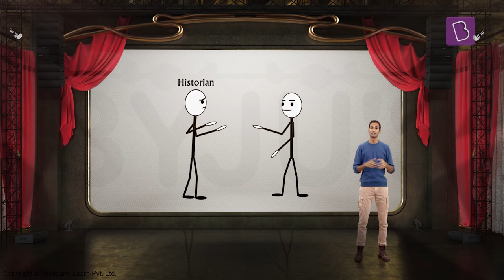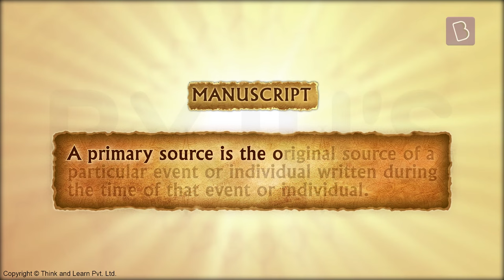Historians And Their Sources | Class 6 - History | Learn With BYJU'S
Don’t you think figuring out the history of an event or an individual is also like solving a mystery case? When we learn about the history of a place or a group of people, we learn everything about their life and put them together in a way that makes sense. But how do historians find out about the past? What are their sources of information? Watch the video and find out.
💸 Cash Rewards
🏆 Be an All-India Rank